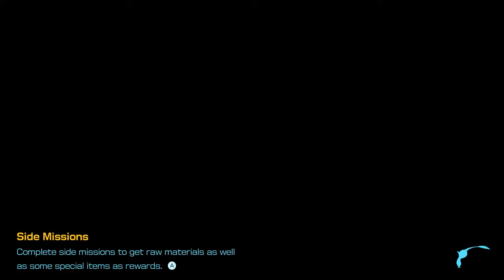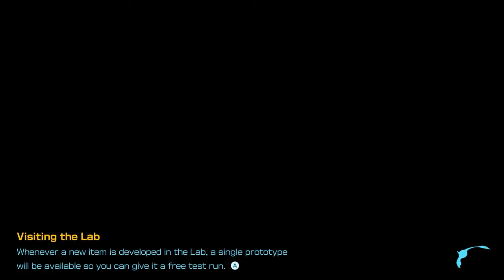Pikmin 4 - Part 27: "Engulfed Castle 2/2, Ice-Cross Course"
Game description (from Wikipedia):
Pikmin 4 is a real-time strategy video game developed by Nintendo EPD and published by Nintendo. It is the fourth main installment of the Pikmin series, following Pikmin 3 (2013), and the sixth installment overall. It was released on the Nintendo Switch on July 21, 2023.

The game is the first in the series to feature a customizable playable character. It introduces two new species of Pikmin called Ice Pikmin and Glow Pikmin, as well as new features like the Night Expeditions, in which players defend against waves of nocturnal enemies. In the story, the player assumes the role of a recently recruited member of the Rescue Corps, a group in need of rescuing following an unsuccessful attempt to save Captain Olimar.

Pikmin 4 received positive reviews from critics, who praised the game's level design, visuals, score, amount of content, and accessibility to newcomers, while criticizing the limited multiplayer options and low difficulty.